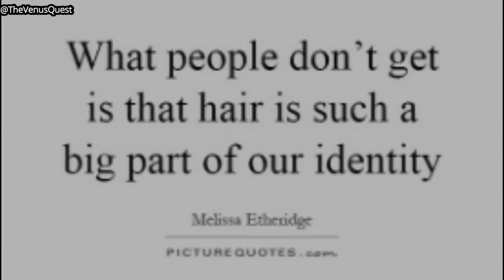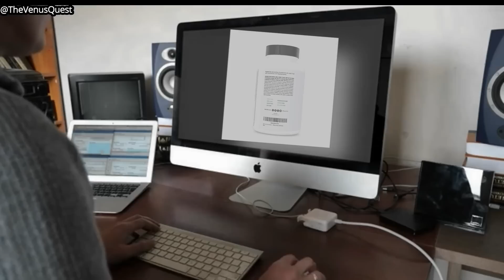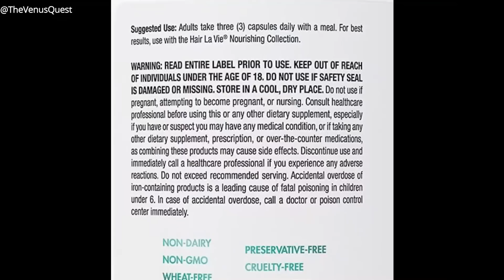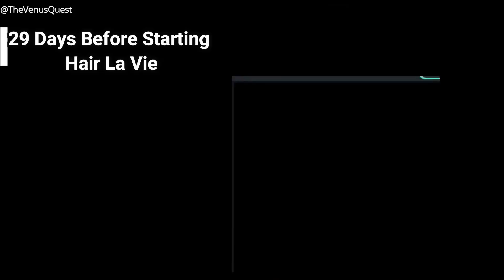Hair La Vie stopped my Perimenopause Hair Loss in its Tracks!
I've been using Hair La Vie for 16 months and I'm blown away by how much it has saved my hair. Read the entire label and ingredients carefully. Although this is a natural product, you should be aware of what you put in your body and make sure it is safe for you. Other than that, I hope your results are even better than mine!  @hairlavie8362 ​